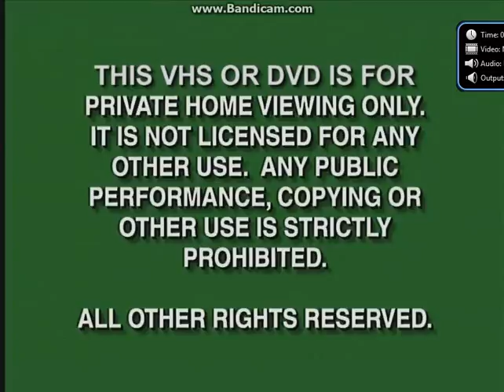Opening To The Super Mario Bros Super Show!:Off The Map 2009 DVD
Here Is The Opening To The Super Mario Bros. Super Show!:Off The Map 2009 DVD And Here Are The Order:
1.Green FBI Warning Screens (Disney Version)
2.Cookie Jar Logo
3.N Circle Entertainment Logo
5.DVD Menu
That's All.
NOTE:Due To Copyright By DHX Media, I Didn't Show The Super Mario Bros. Intro.